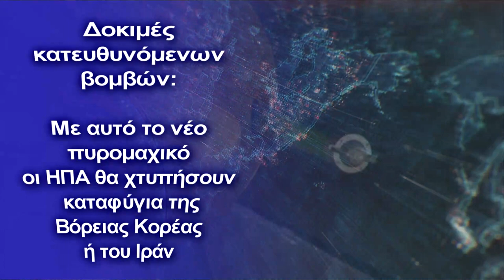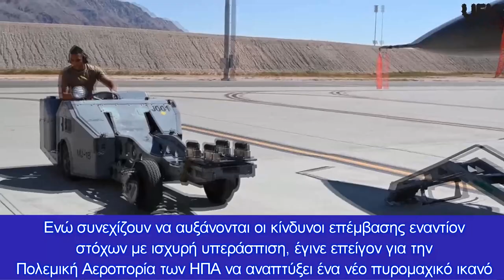Κατευθυνόμενες βόμβες: Το νέο πυρομαχικό των ΗΠΑ – Ξεκίνησαν δοκιμές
Το νέο πυρομαχικό το οποίο αναμένεται να παραγγελθεί το 2022 σε πρώτη φάση σε 125 μονάδες έναντι 36 εκατομμυρίων δολαρίων
Τις περισσότερες φορές όταν μιλάμε για βόμβες – «αποθήκες» γίνεται αναφορά στη διάσημη βόμβα GBU-43/B  massive Ordnance Air Blast 22.000 λιβρών, μερικές φορές αποκαλείται ΜΟΑΒ για την μητέρα της Όλης Βόμβας και έγινε γνωστή για την χρήση της σε δίκτυα σπηλαίων στο Αφγανιστάν, όπως καθώς και η 57 λιβρών GBU-30.000 Α/Β Massive Ordnance Penetrators  σχεδιασμένα για τον εξοπλισμό των Βομβαρδιστικών Β-2.

Αλλά αυτά τα πυρομαχικά είναι τόσο ακριβά στην κατασκευή όσο και πολύπλοκα στην χρήση, ενώ το ΜΟΑΒ μπορεί, για παράδειγμα να απελευθερωθεί μόνο από ένα μεταφορικό αεροσκάφος  C-130.

Ενώ συνεχίζουν να αυξάνονται οι κίνδυνοι επέμβασης εναντίον στόχων με ισχυρή υπεράσπιση , έγινε επείγον για την Πολεμική Αεροπορία των ΗΠΑ να αναπτύξει ένα νέο πυρομαχικό ικανό να καταστρέψει ανθεκτικούς στόχους και το οποίο θα μπορούσε να χρησιμοποιηθεί από πολεμικό αεροσκάφος με πιθανότητες επιβίωσης σε ένα τέτοιο περιβάλλον.

Αυτός είναι ο ρόλος  του νέου   GBU -72 Advanced 5K Penetrator ( 2.268 κιλών ) εξοπλισμένη με αδρανειακό και δορυφορικό σύστημα  JDAM και σχεδιασμένο για  να χτυπήσει τον στόχο του με μεγάλη ακρίβεια για να καταστρέψει τα καλύτερα  προστατευμένα καταφύγια και αυτό μπορεί να εφαρμοστεί από ένα μαχητικό F-15 Strike Eagle.

Στην διάρκεια  μιας δοκιμαστικής πτήσης νωρίτερα φέτος ένα από αυτά τα αεροσκάφη που ανήκουν στην 96η Πτέρυγα Δοκιμής στην Αεροπορική Βάση Eglin έριξε αυτήν την βόμβα από υψόμετρο 35.000 ποδιών για πρώτη φορά εναντίον ενός στόχου με αισθητήρες για να εκτιμήσει την ακρίβεια και τις πιθανές ζημιές σε έναν πολύ σκληρυμένο στόχο.

Σύμφωνα με την Πολεμική Αεροπορία των ΗΠΑ αυτό το νέο πυρομαχικό το οποίο αναμένεται να παραγγελθεί το 2022 σε πρώτη φάση σε 125 μονάδες έναντι 36 εκατομμυρίων δολαρίων είναι κατάλληλο εάν είναι απαραίτητο για να κτυπήσει και να καταστρέψει καταφύγια της Βόρειας Κορέας ή του Ιράν ιδίως εγκαταστάσεις που στεγάζουν βαλλιστικούς πυραύλους.

Μα κατευθυνόμενη βόμβα JDAM, η οποία λειτουργεί ως τορπίλη κατά πλοίων επιφανείας δοκίμασε η Αεροπορία των ΗΠΑ.  Η δοκιμή έγινε από τρία μαχητικά αεροσκάφη F-15E Strike Eagles της 85ης Μοίρας Δοκιμών και Αξιολογήσεων στις 26 Αυγούστου.

Το πρόγραμμα είναι γνωστό ως «Quicksink». Στις δοκιμές χρησιμοποιήθηκαν βόμβες GBU-31 των 2.000 λιβρών κατά στατικών και κινούμενων στόχων επιφανείας. Εάν το πρόγραμμα ολοκληρωθεί με επιτυχία θα επιτρέψει στην Αμερικανική Αεροπορία να προσβάλει εχθρικά πλοία από σχετική ασφάλεια.

Επίσης, θα μπορεί να προσβάλει ένα εχθρικό πλοίο με τακτική κορεσμού, δηλαδή με πολλαπλές JDAM, τόσες που το σύστημα αυτοπροστασίας των πλοίων δεν θα μπορεί να αντιμετωπίσει.

Η σύγχρονη εναέρια κρούση κατά πλοίων επιφανείας απαιτεί πυραύλους cruise, στην αερομεταφερόμενη εκδοχή τους, όπως π.χ. ο Exocet (που διαθέτει και η Ελλάδα). Ο λόγος είναι προφανής, το επιθετικό αεροσκάφος δεν διακινδυνεύει να βρεθεί εντός ακτίνας βολής των αντιαεροπορικών πυραύλων ενός πλοίου, οπότε η επιλογή ενός πυραύλου με μεγάλη εμβέλεια που μπορεί να εκτοξευθεί με ασφάλεια είναι η καλύτερη.

Πρόσφατα όμως η Αμερικανική Αεροπορία δοκίμαζε τη χρήση κλασικών JDAMs, δηλαδή κατευθυνόμενων βομβών, κατά ναυτικών στόχων. Οι βόμβες ήταν GBU 31, 2.000 λιβρών με κατεύθυνση GPS. Το τελευταίο στοιχείο είναι αυτό που δίνει στο αεροσκάφος την απαιτούμενη ασφάλεια, καθώς μπορεί να αποδεσμεύσει τη βόμβα και να αποχωρήσει. Αντίθετα, αν η βόμβα ήταν με στοχοποίηση laser, το αεροπλάνο, ή κάποιο άλλο ιπτάμενο μέσο (π.χ. ένα drone) θα έπρεπε να παραμείνει στην περιοχή για να «φωτίζει» το πλοίο-στόχο με την ακτίνα laser, πάνω στην οποία κλειδώνει η βόμβα.

Ένα ακόμη στοιχείο ενδιαφέροντος είναι πως οι δοκιμές έγιναν με στοχοποίηση συγκεκριμένων μερών ενός πλοίου, ακόμη και με υποθαλάσσια κρούση, δηλαδή με το που πέσει η βόμβα στο νερό  να εκραγεί κάτω από την ίσαλο γραμμή του πλοίου, καταφέρνοντας έτσι ένα χτύπημα παρόμοιο με τορπίλη.

Η δοκιμή έγινε με F-15E από τη βάση Eglin στη Φλόριδα, εκεί που εδρεύει η 85η Μοίρα Δοκιμών. Πάντως είμαστε ακόμη μακριά από την πιστοποίηση τέτοιων όπλων κατά ναυτικών στόχων, αν και η πιθανή θετική έκβαση των δοκιμών, θα προσφέρει ένα νέο (δηλαδή παλαιό αλλά σε σύγχρονη εκδοχή) όπλο χαμηλού κόστους και μαζικής χρήσης στον αεροναυτικό πόλεμο, επιτρέποντας σε κάθε μαχητικό να μετέχει σε αυτόν.